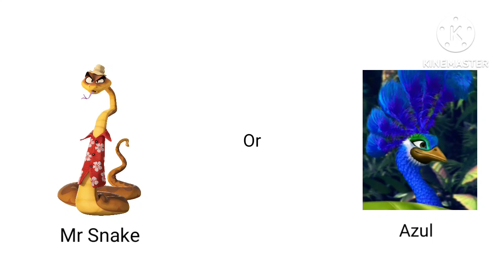(REQUESTED) This or That #111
Requested by @RegenciesAndCitiesOfIndonesian

Mine: I choose both

Note: This is just for fun

The Bad Guys (C) Universal Pictures/DreamWorks Animation/Scholastic Entertainment (Based on the books by Aaron Blabey)
Barbie as the Island Princess (C) Universal Studios Home Entertainment/Mattel Entertainment/Rainmaker Entertainment